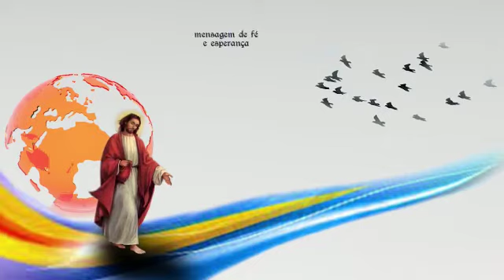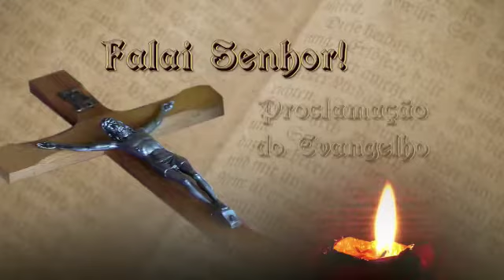SEMENTEIRA ACHIROPITA ORIONE 07 JUN 21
Os caminhos das bem aventuranças, são os caminhos para Deus, pratique-as e seja feliz.